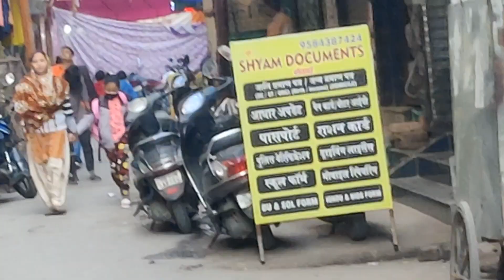Room Owner Ne Dhaake Maar Ke Nikal Diya | House Hunting In Delhi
🪄परिचय-मेरा नाम हैं ANAND DEEP बिहार से,
🪄हम Daily vlog बनाते हैं क्यूकी हमको अपने जानता से प्रेम-प्रसंग हो गया हैं😍,
🪄हाँ तो कल से ✅DAILY VLOG at 10AM देख लीजियेग
👉 video पसंद आए तो FOLLOW ज़रूर करिएगा💝

ANAND DEEP from 'BIHAR' who only wants smile on your face 'HARHAAL'💝

CURRENTLY EXPLORING IN BIHAR💖

Tags✨

house hunting
daily vlog
House hunting in delhi
what cost of rooms in delhi gopalpur
pg rooms in delhi
room rent in delhi
Rooms in delhi
new delhi vlog
Delhi vlog
what delhi thinks about bihari
delhi on bihari
delhi on bihari people
Bihari in delhi
family vlogs
big family vlog
family vloggers
Family vlog
bihar village
Bihar vlog
Anand wali life
anand deep